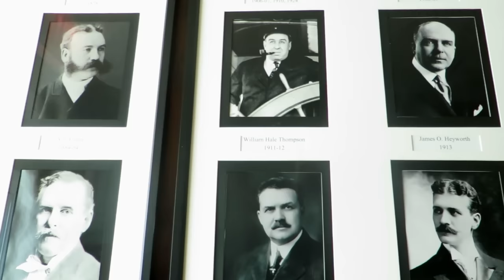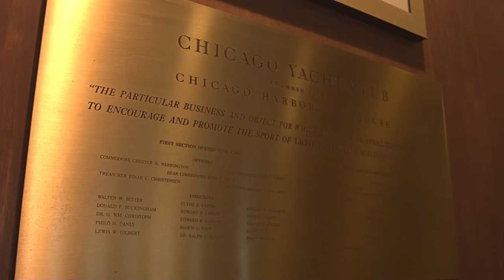107th Race to Mackinac, Presented by Wintrust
107th Chicago Yacht Club Race to Mackinac, Presented by Wintrust

324 Sailboats will make the 333mile voyage from Chicago, IL to Mackinac Island, MI.